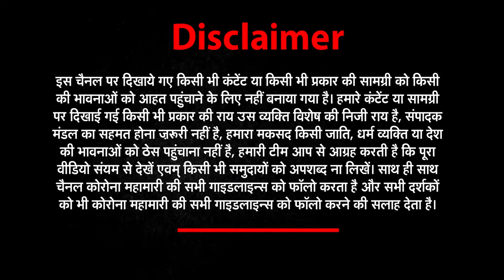Big Breaking Uttarakhand: India-China Border पर Chamoli में ग्लेशियर टूटा, BRO Chamoli​glacier